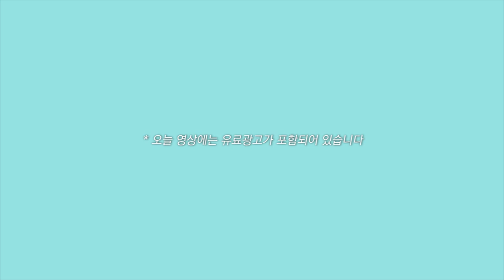Get Unready With Me | 꼼꼼한 클렌징하고 같이 잘 준비해요! (feat.깐달걀피부클렌징&스킨케어 제품)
실제 사용 후 만족한 제품만을 언급/추천해드린 영상임을 안내드립니다.

| 𝙥𝙧𝙤𝙙𝙪𝙘𝙩 |

미샤 퍼펙트 립 앤 아이 리무버
MISSHA perfect lip & eye makeup remover

닥터지 약산성 클렌징 젤 폼
DR.G ph cleansing gel foam
⭐️지금 200ml 본품+100ml까지 추가 증정중이라고 합니다!⭐️

닥터지 약산성 레드블레미쉬 클리어 수딩폼
DR.G red blemish clear soothing foam

닥터올가 태초 알로블루 배리어 토너
DR.ORGA taicho aloblue barrier toner

셀퓨전씨 레이저 리쥬버네이션 앰플 (레이저앰플) 30ml
CELLFUSIONC laser rejuvenation ampoule 30ml

셀퓨전씨 레이저 리쥬버네이션 크림 (레이저크림) 50ml
CELLFUSIONC laser rejuvenation cream 50ml

달바 퍼스트 스프레이 세럼
d'ALBA first spray serum

| 𝙛𝙤𝙡𝙡𝙤𝙬 𝙢𝙚 |